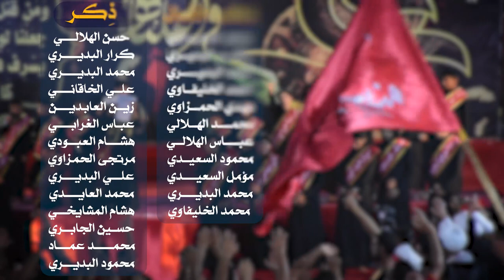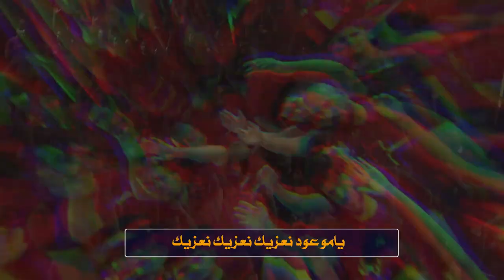|| نـعـــزيــك || أداء: حسن الجناحي || كلمات: علي مغامس